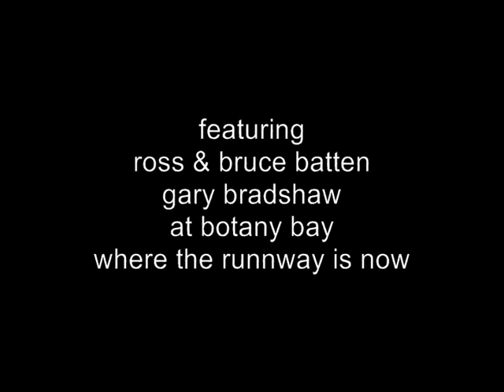Botany Bay 1958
Ross & Bruce Batten with cousin, Gary Bradshaw at Botany Bay where the airport runway is now